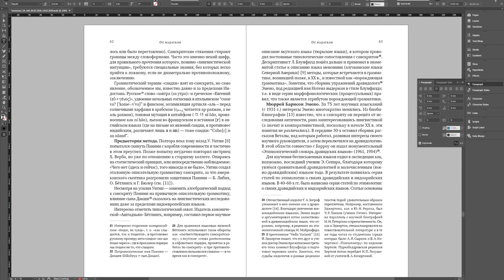Арабский текст в InDesign вместо херни